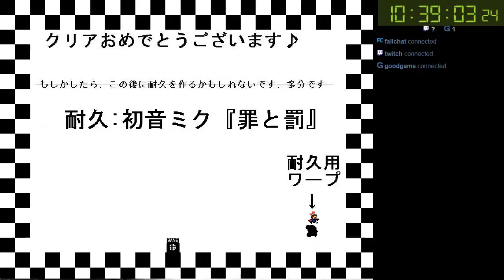White & Black ЛР 6.9.2016